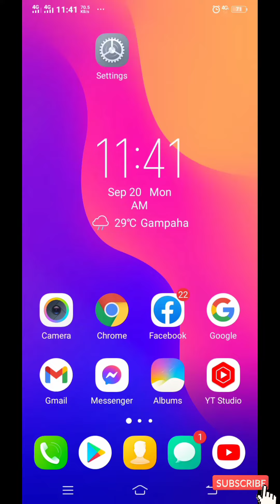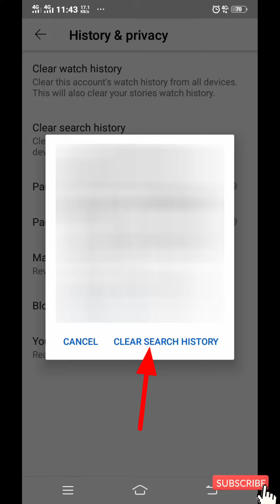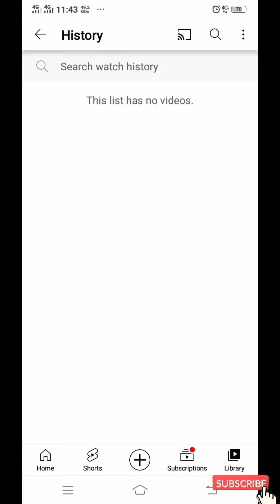how to youtube history delete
SL Damiya

youtube history all delete

දිගටම බලන්න සෙට් වෙන්න ❤

thnk you.